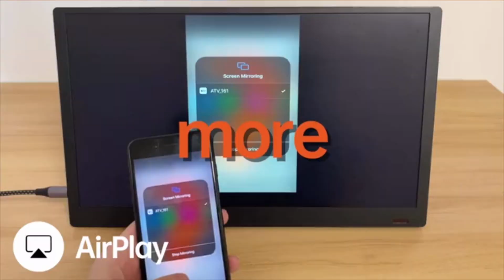C-SMART — The world’s first portable android touch display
C-SMART - Uniquely combines the benefits of both a multi-touch screen and an android TV into one truly smart portable display.
Presentation---C-SMART makes it easy to share the screen with your customer or listener.

Multitask---Efficient multitasking when you have the dual-screen working mode.

Gaming---Smooth picture and friendly with the different game consoles.

Photo editing---Beautifully detailed images for a captivating visual performance.

Work out --- Lightweight and portable design help you to watch and do together.

LIfe style --- Smart cover makes the display can stand in anywhere and let you enjoy your entertainment program when you doing your housework.

You can enjoy hundreds of channels on your portable TV anytime anywhere.

We have collaborated with Kickbooster. From every refer from you to this Kickstarter project, we will give you 5% of their pledge amount.

C-FORCE is the worldwide leader in Type-C digital products. Founded in Shenzhen China in 2013. Famous for its Type-C adapter and for launching the USB-C technology revolution, C-FORCE is now driving digital entertainment with the chipset, USB-C accessories, video hub, and portable display.

Our innovative hardware, proprietary technology, applications, and services enable consumers to experience high-quality digital entertainment - anytime, anywhere.

Since launching the phenomenally successful C-SMART portable display and setting the 2-way easy random plug for Type-C interface. C-FORCE has been able to leverage on its leading-edge Type-C technology, a huge user group, and strong brand name to expand into the exciting lifestyle Digital garget market

Today, C-FORCE is spearheading a new product with its groundbreaking CSMART, highly-acclaimed C-FORCE C-SMART display, and built-in SMART system. Aurvana premium TV function and cross-platform video streaming and online gaming, with a strong focus on a user-friendly interface, multiple features, and cool industrial designs.

Translated titles:
C-SMART: la primera pantalla táctil portátil con Android del mundo

C-SMART-Das weltweit erste tragbare Android-Touch-Display

C-SMART-Le premier écran tactile Android portable au monde

C-SMART-A primeira tela de toque android portátil do mundo

सी-स्मार्ट-दुनिया का पहला पोर्टेबल एं

C-SMART-Il primo display touch Android portatile al mondo

C-SMART —世界初のポータブルAndroidタッチディスプレイ

C-SMART-Pierwszy na świecie przenośny wyświetlacz dotykowy na Androida

C-SMART-первый в мире портативный сенсорный дисплей для And

C-SMART-Dünyanın ilk taşınabilir android dokunmatik ekranı